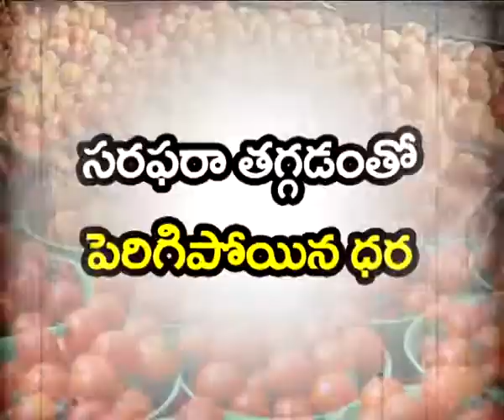ఒకవైపు ట‌మోటా మంట‌లు, మ‌రోవైపు క‌ల్తీ సెగ‌లు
కూర‌గాయాల మార్కెట్‌లో ట‌మోటా ధ‌ర భ‌గ‌భ‌గా మండిపోతోంది. మ‌రోవైపు నిత్య‌వ‌స‌ర స‌రుకుల్లో క‌ల్తీరాయుళ్ల ఆగ‌డాలు మితిమీరిపోతున్నాయి. వీటిపై జెమిని న్యూస్ ప్ర‌త్యేక ర‌చ్చ‌బండ‌.